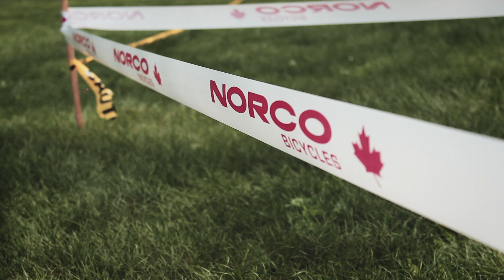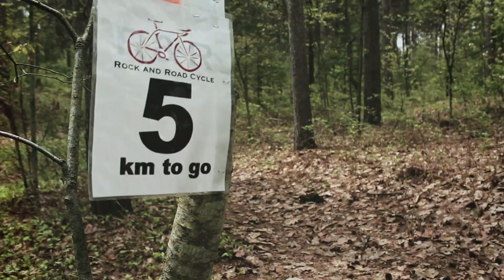LONG SOCK CLASSIC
Additional GOPRO Footage courtesy of Lapdogs Cycling Club - Rocket Dog